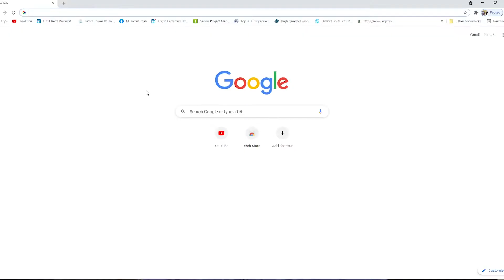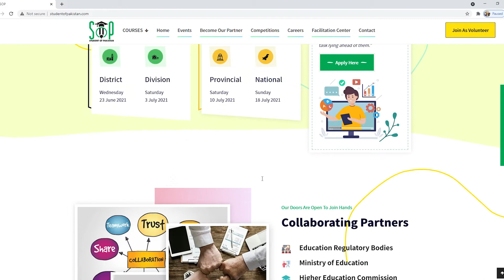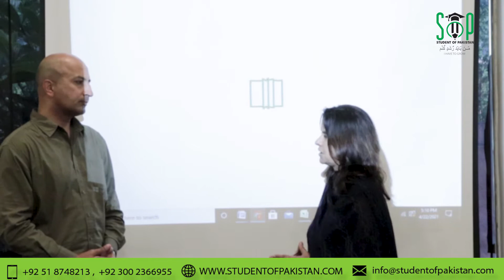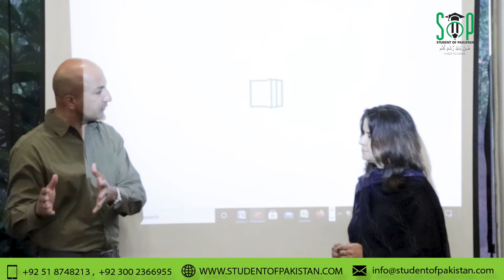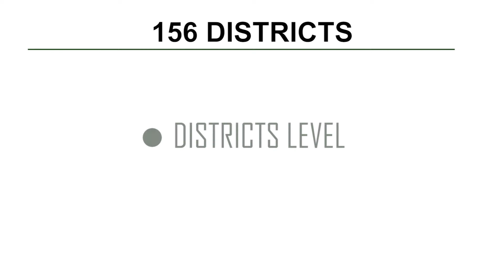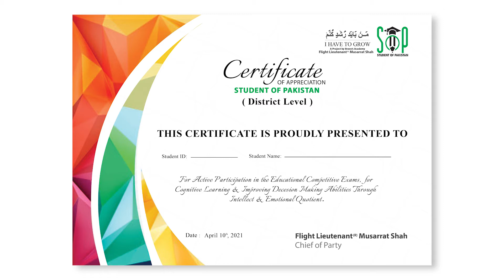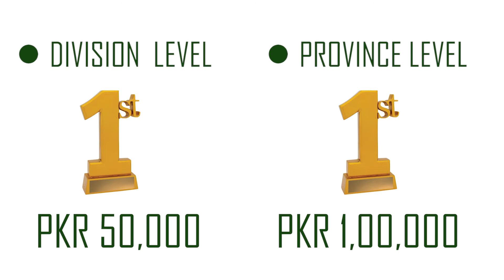How to register for rs 1,00,00,000 competition and why?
Catch up on how to register for the biggest educational event of Pakistan and the benefits of this golden opportunity for students.